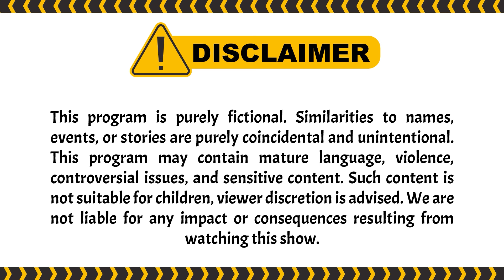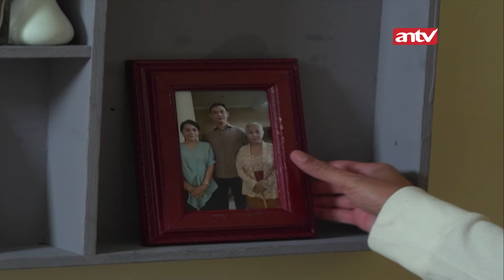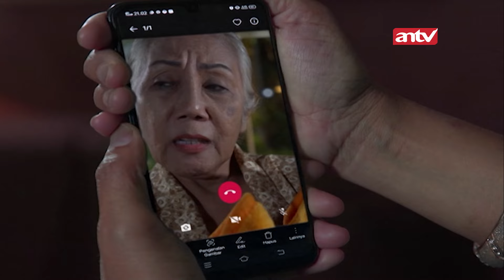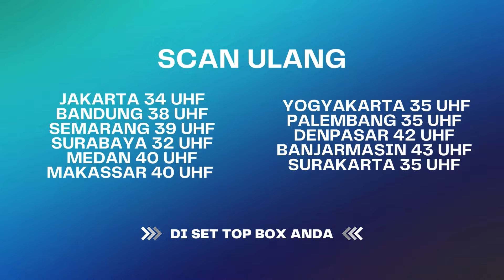Pokoknya Aisyah Harus Ketemu!! SETYA UDAH KANGEN! | Berbagi Suami ANTV Eps 61 FULL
Bianca kini jadi buronan polisi, lidia yang geram dengan bianca selalu saja berkeinginan besar untuk bianca masuk ke dalam penjara. tiba2 dateng polisi ke rumah Jamila. Jamila pun auto panik. kemudian di tengah jelan ketemu lah bianca lalu bianca membawa debaynya Aisyah entah akan dibawa kemana.

so bagaimana kelanjutanya? Pantau terus dan jangan sampai ketinggalan!

000010
000011